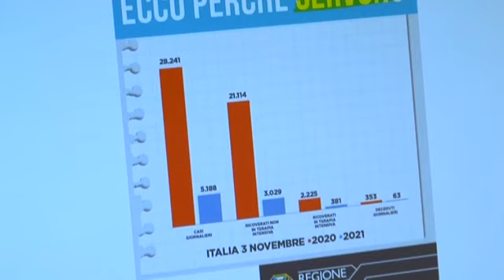Terza dose ai 40enni: balzo in avanti per la campagna vaccinale - Canale 10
Il governo accelera sulla terza dose di vaccino anti covid: dal primo dicembre via libera alla somministrazione del richiamo "booster" anche per 40enni e 50enni.